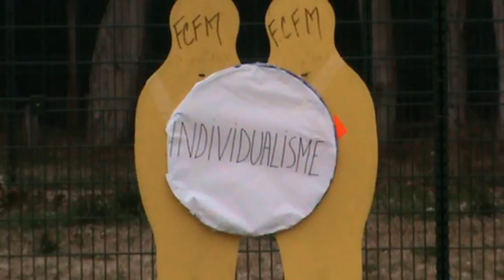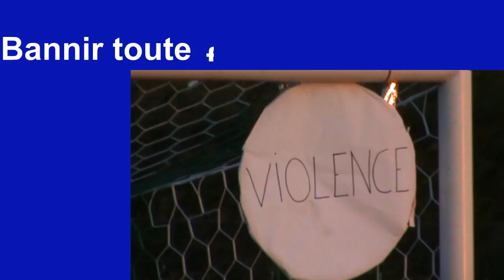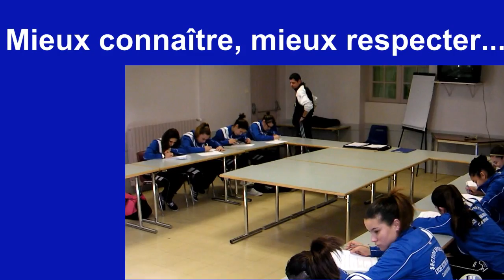2014/03 - La vidéo lauréate du concours UNSS FFF Le Football des Princesses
Les footballeuses du Lycée Victor Hugo de Carpentras vous proposent un film qu'elles ont réalisé dans le cadre du projet "Football des Princesses". A travers cette production et au-delà d’une simple participation à un concours, elles ont voulu mettre en avant certaines des valeurs qui leur semblent essentielles dans le sport, comme dans la vie. Ces lycéennes sont également heureuses de chanter leur flamme pour le ballon rond. Passion qu’elles pratiquent 4 fois par semaine tout en menant de front une scolarité normale et compatible avec le projet sportif. Une sacrée bonne ambiance est indispensable pour assumer un emploi du temps bien chargé. Alors, venez découvrir, dans cette vidéo, les beaux sourires des « phénos de Victor Hugo » !
Cette vidéo a été lauréate nationale du concours 2014 avec plus de 22000 vues sur Dailymotion (où la vidéo est toujours accessible à Une grande joie pour la famille des « footeuses de Carpentras » !